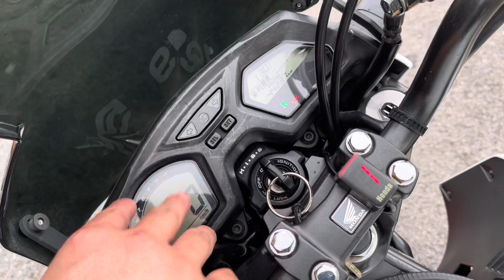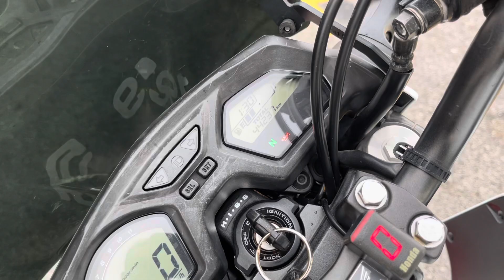2015 Honda CB650F For Sales Icity Motoworld